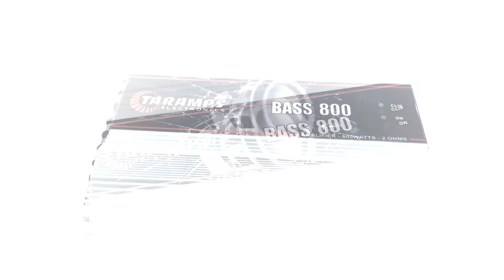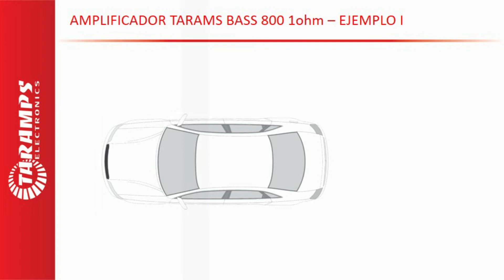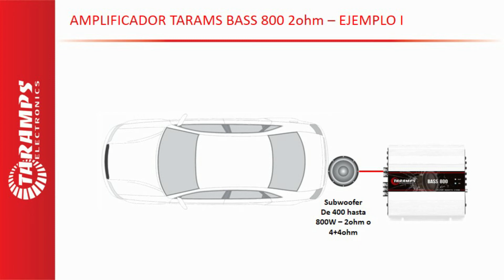AMPS TARAMPS #7 - CONCEPTO - AMPLIFICADOR BASS800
En este nuevo video, hablaré sobre lo amplificador Taramps BASS800.

BASS800 - 1 ohmio
- Potencia Wrms - 1 canal de 800Wrms @ 1ohmio a 14.4Vcc o
                                 1 canal de 560Wrms @ 2ohmios a 14.4Vcc.

BASS800 - 2 ohmios
- Potencia Wrms - 1 canal de 800Wrms @ 2ohmios a 14.4Vcc o
                                1 canal de 560Wrms @ 4ohmios a 14.4Vcc.

- Respuesta de Frecuencia - 8 a 250Hz
- Crossover HPF Variable: 8 a 30Hz
- Crossover LFP Variable: 60 a 250Hz
- Entrada de audio: RCA y Cable (baja impedancia)
- Consumo Musical - 43A (Version 1 ohmio) / 37A (Version 2 ohmios)

- Link con las informaciones completas del amplificador Taramps BASS800

- Link para lo Manual del amplificador Taramps BASS800 (PDF)